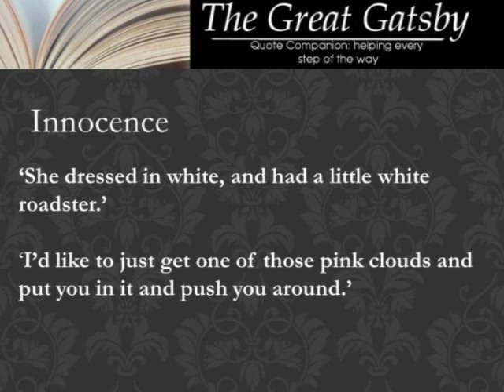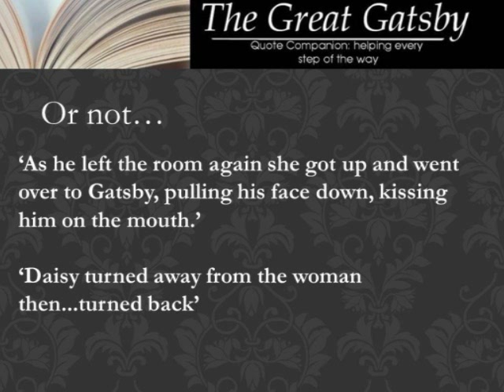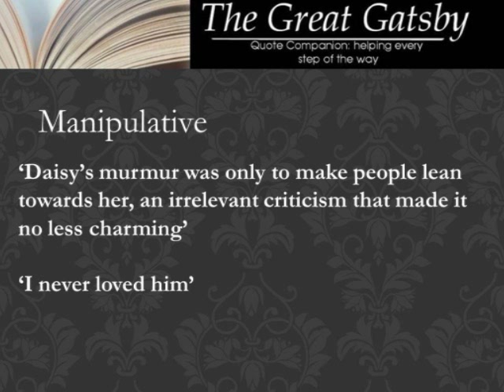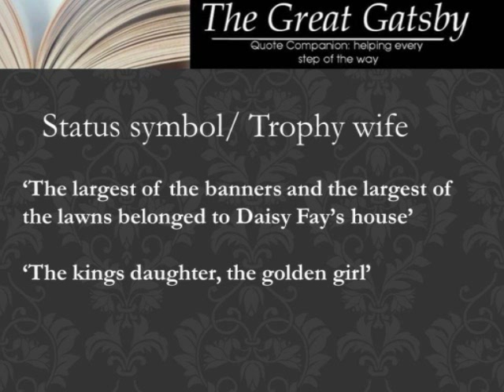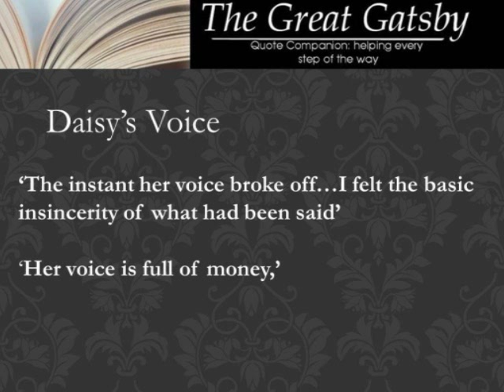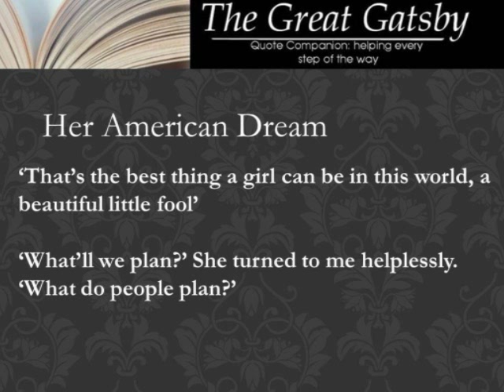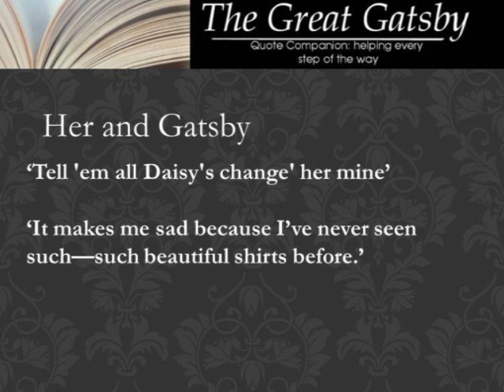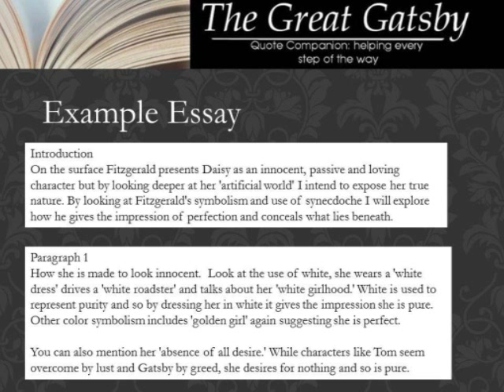Daisy Buchanan Quotes And Analysis - Quotes From The Great Gatsby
Every Great Gatsby quote you will ever need about Daisy Buchanan, Does she love Gatsby, what is her relationship like with Tom and is she as innocent as everyone thinks.  All back up with quotes form The Great gatsby.